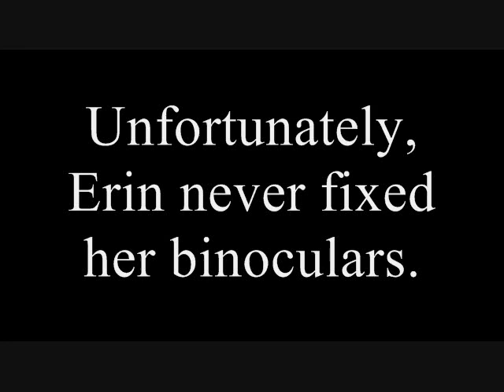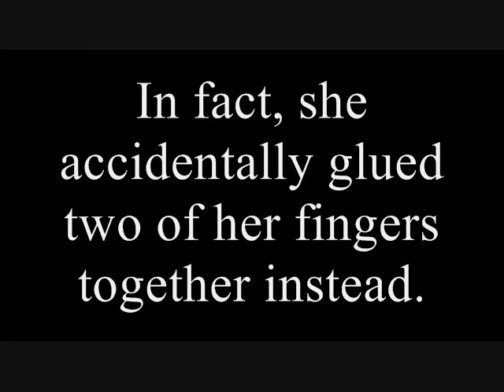I broke my binoculars...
In which Erin fails comically at being handy. The segment titled "In Erin is handy news" is hereby cancelled indefinitely. There's also some exciting coat news!